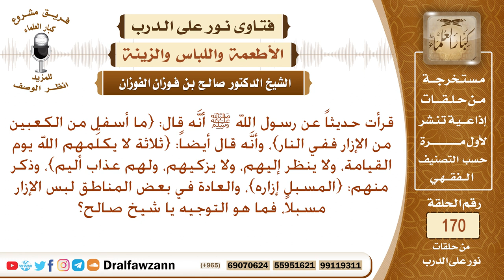جاءت النصوص بالوعيد فيمن يسبل إزاره، فما القول فيمن يعيش في مناطق تكون عادتهم إسبال الإزار؟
نص السؤال: قرأت حديثاً عن رسول الله ﷺ أنَّه قال: {ما أسفل من الكعبين من الإزار ففي النار}، وأنَّه قال أيضاً: {ثلاثة لا يكلِّمهم الله يوم القيامة، ولا ينظر إليهم، ولا يزكيهم، ولهم عذاب أليم}، وذكر منهم: {المسبل إزاره}، والعادة في بعض المناطق لبس الإزار مسبلاً، فما هو التوجيه يا شيخ صالح؟
السيرة الذاتية :
للاشتراك في قناة الشيخ صالح الفوزان

رئيس الفريق
لمشروع كبار العلماء